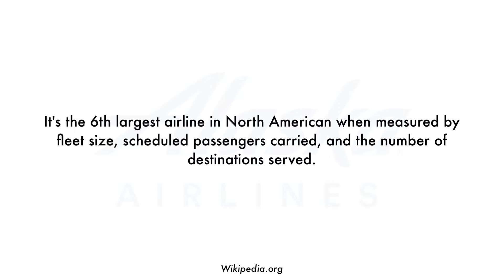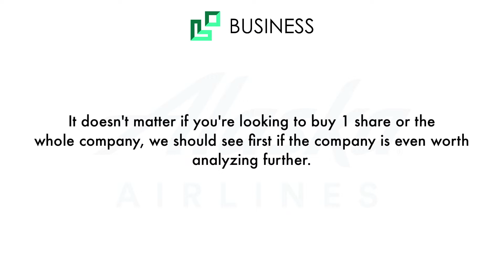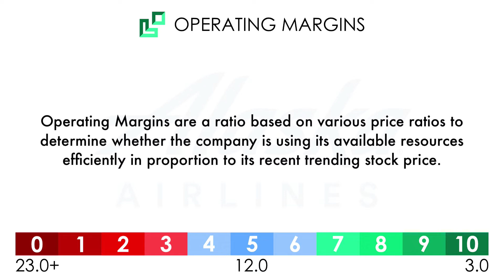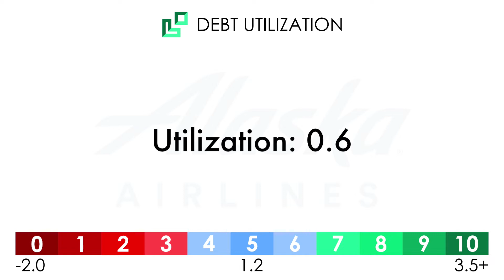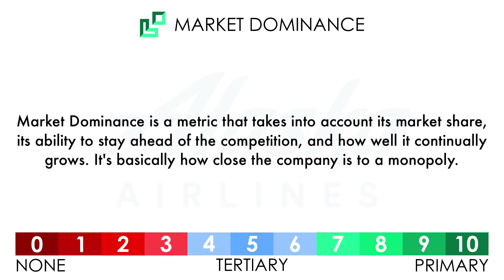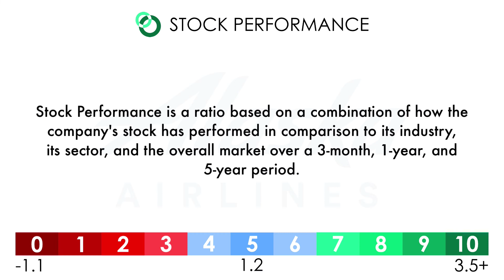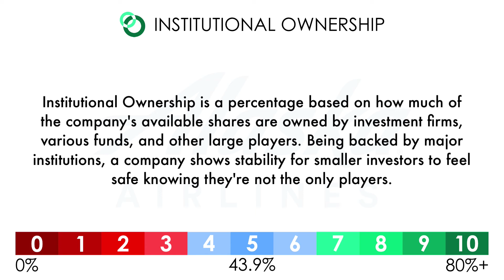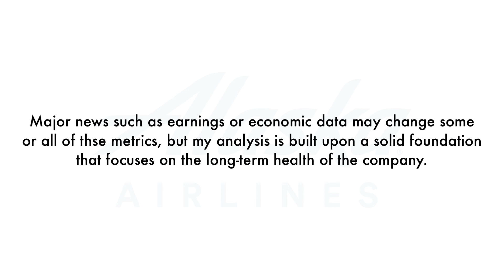Alaska Air Group (ALK) Stock Analysis: Should You Invest?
Is Alaska Air Group a great long-term investment? What is Alaska Airline's fair value price? I've analyzed 3 factors consisting of 14 metrics that will determine whether Alaska Air Group is a good business and if its stock is priced reasonably to justify investing in the company right now. Today on GrowthShares, let's analyze Alaska Air Group (ALK).

✅ This company was researched the prior week before the video was released. The prices are current as of the last trading day of the previous week. This analysis is based on a long-term outlook of a company (5 years+).

✅ The analysis is split into 3 factors: Business, Investment, and Valuation. Each factor is weighted differently and also includes a number of metrics: Forward Growth, Business Margins, Operating Margins, Rate of Return, Debt Utilization, Dividends, Sustainability, Market Dominance, Stock Performance, Technical Analysis, Short Interest, Wall Street Analysis, Institutional Ownership,  and Fair Value Price.